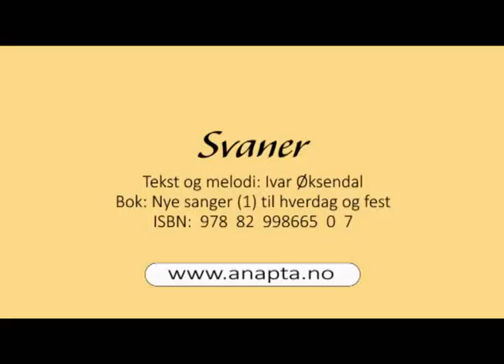Svaner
Framføringen av denne melodien er laget med dataprogrammet Finale 2012.

Den er ment som en brukerstøtte i tillegg til notene.

Denne videoen gir ikke inntrykk av hvor fengende melodien er.

Bok: Nye sanger (1) til hverdag og fest
Melodi: Ivar Øksendal
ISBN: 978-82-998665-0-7